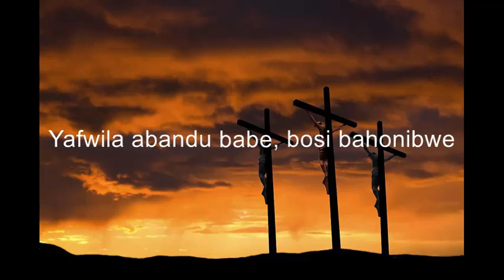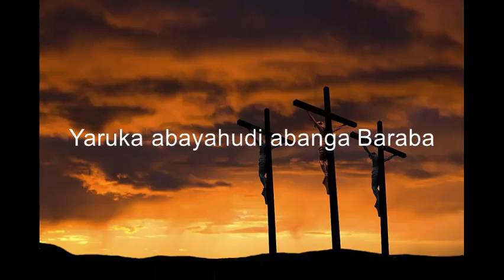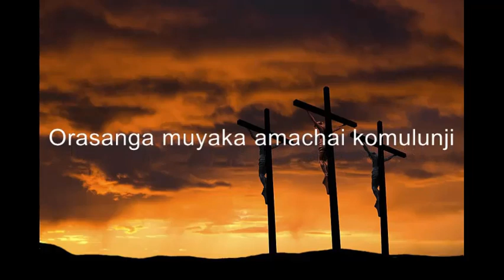YESU WA NAZARETI NOMWANA WA DAUDI (Mathew 27)